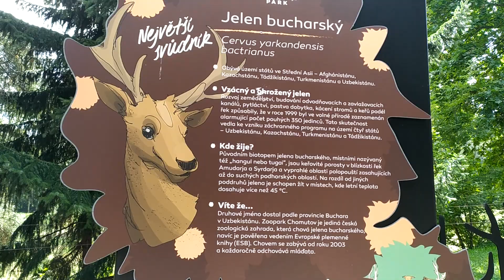Maybe in ZOO Park Chomutov | 16.8.2021